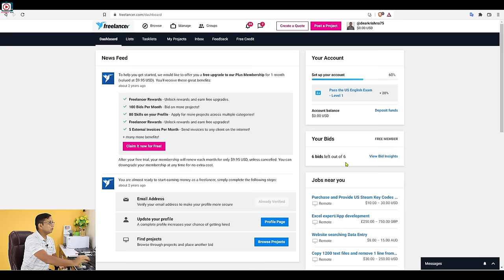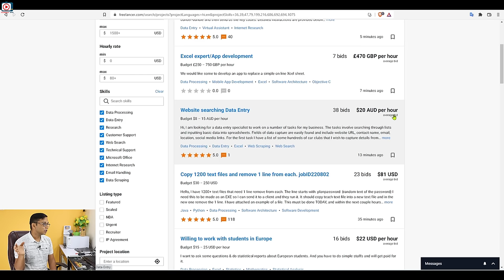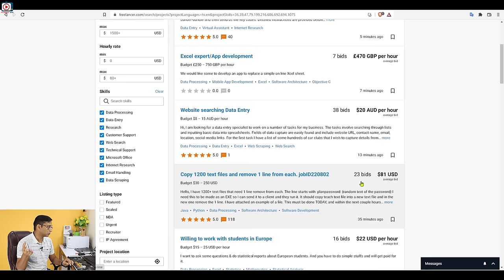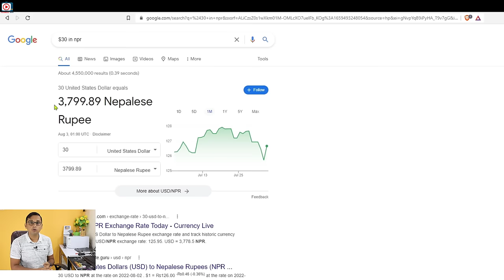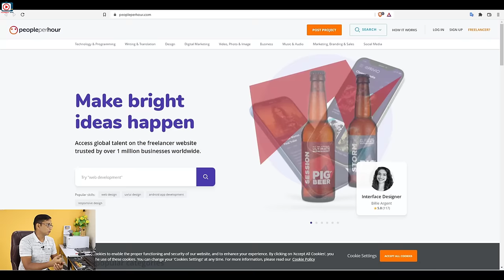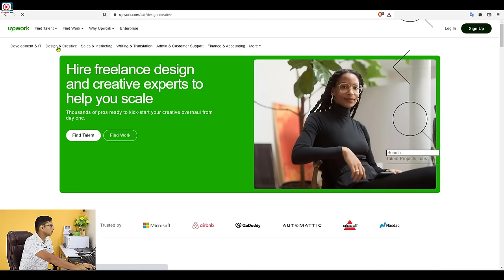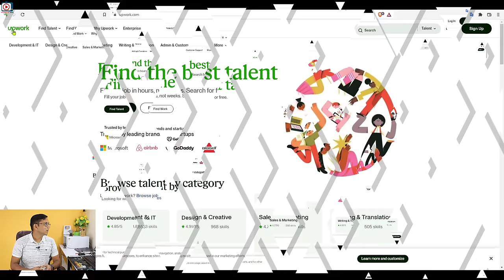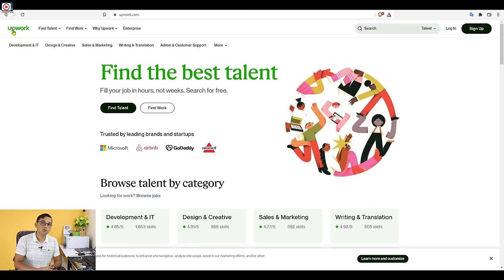Online Earning Per Hour Rs. 3500/- | Freelancing Garera Online Income Garna Sakine Site Nepal Batai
Online Earning Per Hour Rs. 3500/- from Freelancing

Topic covered in this video:
freelancing sites
earning by nepali freelancer